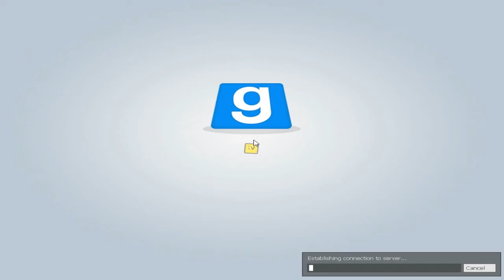half life 2 coop no gmod com dois doentes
é isso